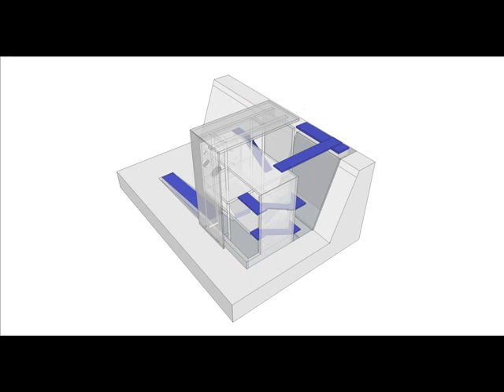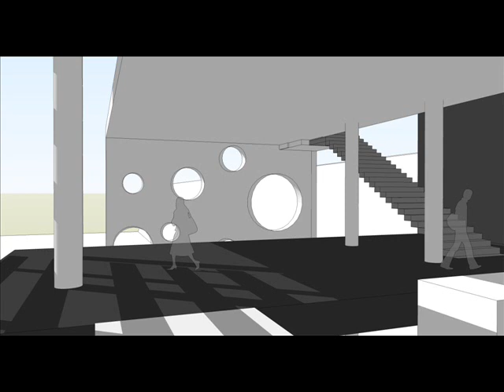08.1A_ENTREGA FINAL_ESTEFANY QUINTANA.wmv